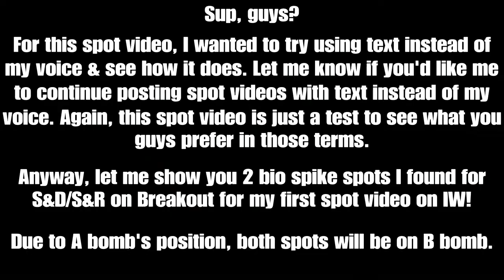IW: Breakout Bio Spike Spots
Hope you guys enjoy this tutorial & hope to see you guys go for these online!

Connect with NCS:
〱Snapchat: ncsmusic